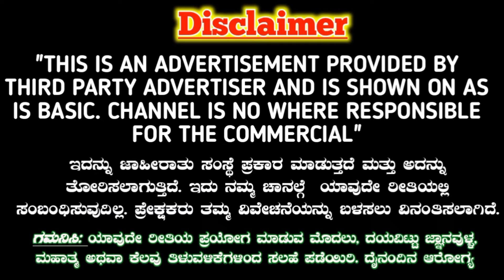ಹಠ ಮಾಡಿ ನೀವೇ ಬೇಕು ಅಂತಾಳೆ! ನಿಮ್ಮನ್ನು ಬಿಟ್ಟು ಅವಳಿಗೆ ಇರೋಕೆ ಆಗಲ್ಲ. Mantra Vashikaran Kannada